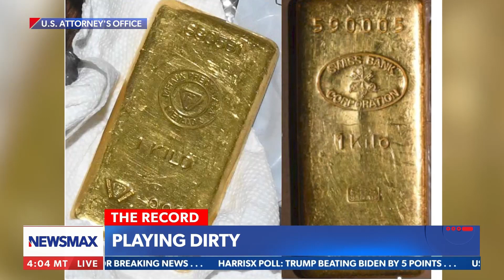Greta Van Susteren On The Purpose Of An Indictment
Listen to Greta Van Susteren detail her thoughts on some of the some of the most recent legal cases.